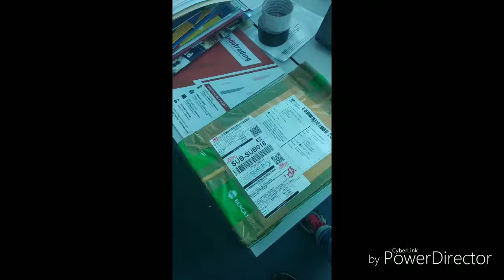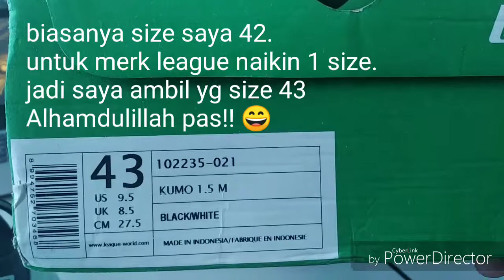Review Sepatu running league kumo 1.5 m | sepatu running original murah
Hallo guys..

Jadi kmaren ada promo 9.9 (9 September 2019 maksutnya) di berbagai marketplace. Tidak buang buang waktu gue langsung order sepatu running inceran nih... Karena emang sepatu yg biasa gue pakek udah gak layak guys... Alias udah rusak. Untuk riviewnya seperti apa? Tonton videonya ya...

Fyi : gue beli dengan harga Rp. 466rb di shoope dengan penjualnya league official